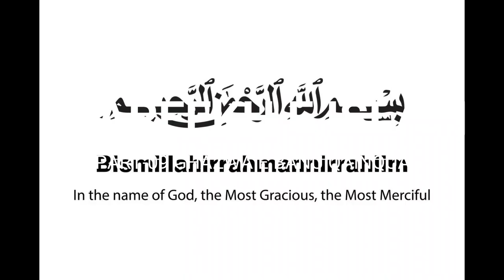Ghazwa banu qaynuqa ka waqia | Seerat Ul Nabi Urdu | Timeline History